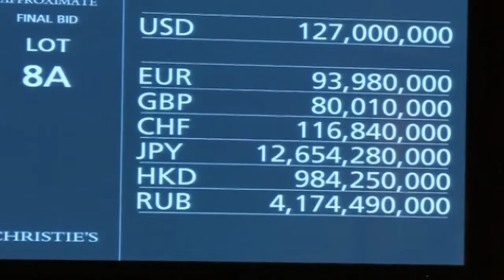Francis Bacon artwork sells for a record $142 4 million at Christie's in New York